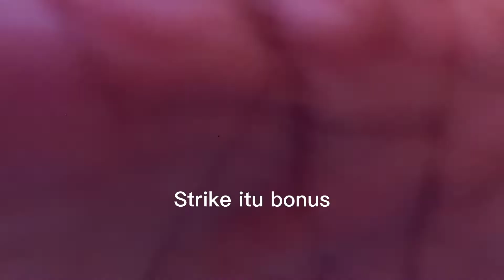casting haruan bersama Ril Fishing kumpau kew???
NIE links chennal Ril Fishing